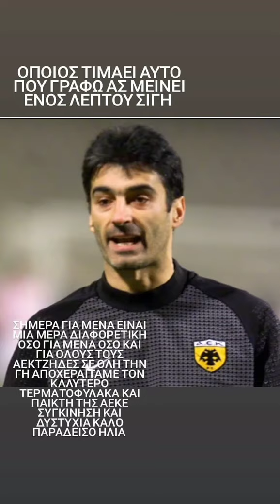καλό παράδεισο Ηλία Ατματζίδη